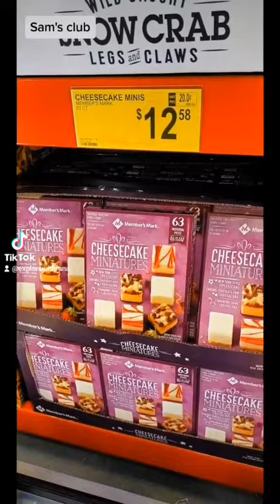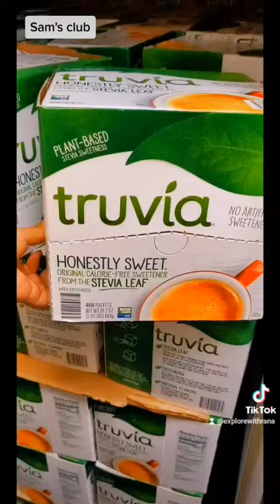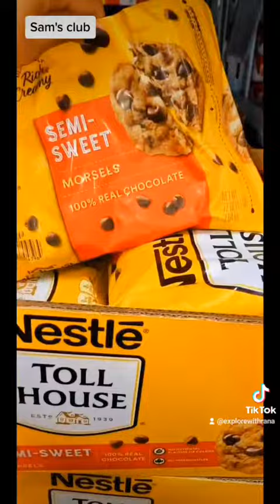samsclub افكار للحلويات الرمضانية من